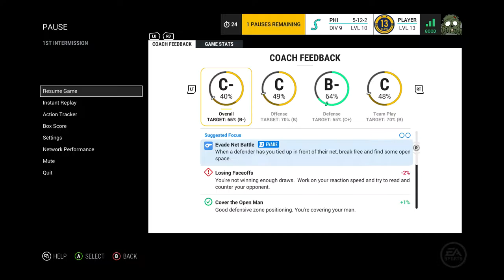Hockey Meals on Wheels vs Philadelphia Stars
Bring you another game with my friends as we get ready for the NHL 17 season.